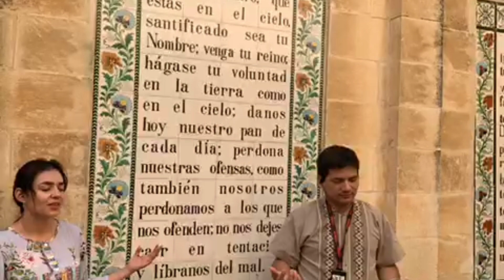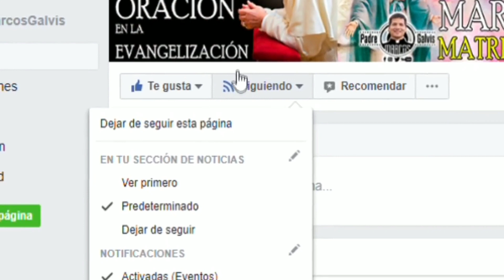ORACION de la MAÑANA ☀️ Al LEVANTARSE 🙏 Sabado 26 Octubre 2019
✅EVANGELIZA COMPARTIENDO
✅ME GUSTA
✅COMENTA

Salmo 23